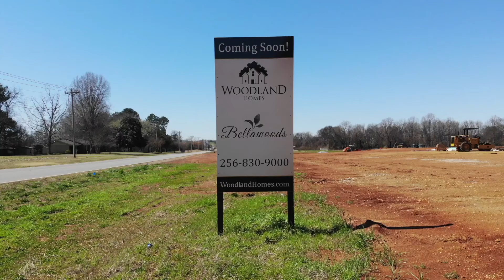Bellawoods March 2022 - A Woodland Homes Community (Coming Soon)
Conveniently located in the city limits of Madison, just off Huntsville Brownsferry Road! Bellawoods amenity package will feature a Pool / Clubhouse , sidewalks, large common areas, and walking trails!